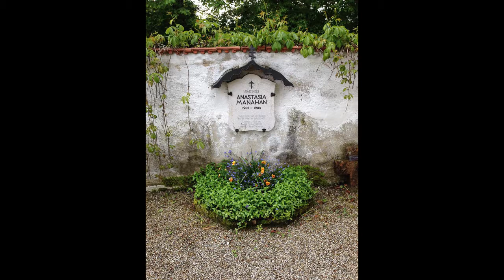St. Walburgis - Seeon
Walpurgis. Vor etwa tausend Jahren wurde es als Nebenkirche des Klosters Seeon errichtet. St. Walpurgis diente den hier ansässigen Benediktinerinnen als Gotteshaus, bis ihr Frauenkloster um 1200 aufgelöst wurde. Danach war St. Walpurgis Spital- und später Pfarrkirche. 1969 ging die Kirche als Schenkung an die Gemeinde Seeon.

Die sehenswerten Wandmalereien an der südlichen Chorwand stammen von einem unbekannten Maler und dürften in der Zeit um 1560 entstanden sein. Sie sind ein hervorragendes Beispiel für den damals aufkommen Manierismus – eine späte Ausprägung der Renaissance. Dargestellt sind die Heiligen Barbara, Katharina, Margaretha und Ursula. Nachdem die Fresken in der Vergangenheit mehrmals übertüncht worden sind, konnten sie bei den Renovierungsarbeiten zwischen 2002 und 2006 wieder freigelegt werden.

Ein Kuriosum auf dem russisch-orthodoxen Friedhof ist das Grab einer gewissen Anastasia Manahan. Diese Frau hatte zeitlebens behauptet, die letzte überlebende Tochter des russischen Zaren Nikolaus II. zu sein. Man hatte sie 1920 nach einem Selbstmordversuch aus dem Berliner Landwehrkanal gezogen. Genau jenem Gewässer, aus dem man ein Jahr zuvor Rosa Luxenburg tot geborgen hatte.

Durch Heirat in den USA nahm sie den Namen Manahan an. Sie starb 1984 und wurde auf eigenen Wunsch hier auf dem russisch-orthodoxen Friedhof beerdigt. Ihre Behauptung, eine Romanow zu sein, konnte erst lange nach ihrem Tod per DNA-Analyse widerlegt werden. Heute geht man davon aus, dass es sich bei ihr in Wirklichkeit um die 1920 in Berlin als vermisst gemeldete Bauerstochter Franziska Schanzkowsky handelte.

SQRIBE - die neue Art, Städte zu erkunden. Holen Sie sich die Freemium-App von SQRIBE aus dem App- oder Play-Store.